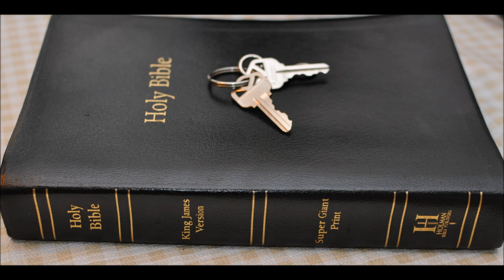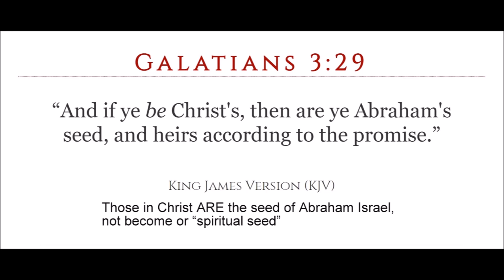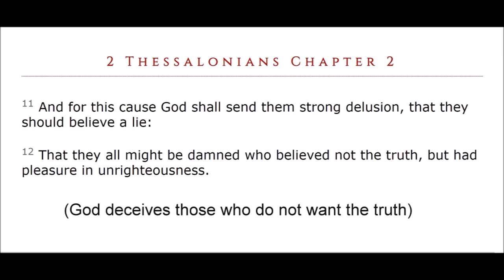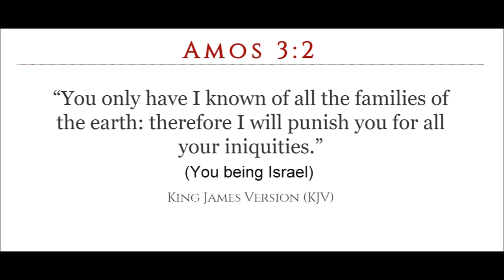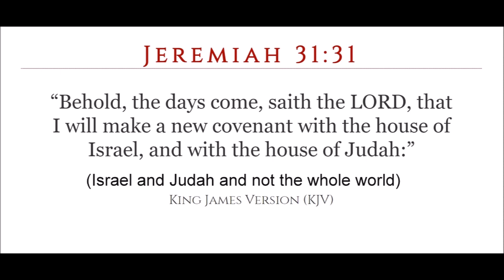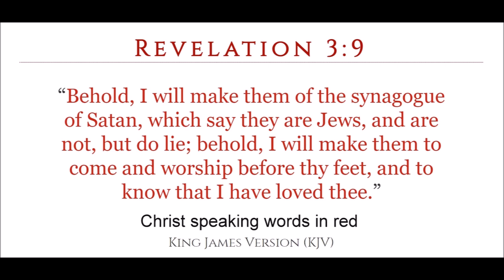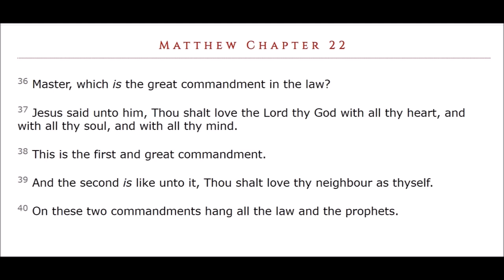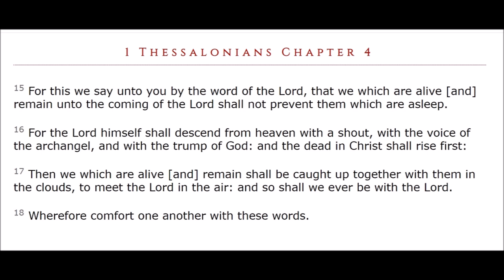Bible memory verses for that day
Memory Verses:   1 John Chapter 2: 22 Who is a liar but he that denieth that Jesus is the Christ? He is antichrist, that denieth the Father and the Son.

23 Whosoever denieth the Son, the same hath not the Father: (but) he that acknowledgeth the Son hath the Father also.

Galatians 3:29  “And if ye be Christ's, then ARE ye Abraham's seed, and heirs according to the promise.”

1 Corinthians Chapter 15:  51 Behold, I shew you a mystery; We shall not all sleep, but we shall all be changed,

52 In a moment, in the twinkling of an eye, at the last trump: for the trumpet shall sound, and the dead shall be raised incorruptible, and we shall be changed.

2 Thessalonians Chapter 2:  11 And for this cause God shall send them strong delusion, that they should believe a lie:

12 That they all might be damned who believed not the truth, but had pleasure in unrighteousness.

Amos 3:2  “You only have I known of all the families of the earth: therefore I will punish you for all your iniquities.”

Matthew 24:13   “But he that shall endure unto the end, the same shall be saved.”

Jeremiah 3:8   “And I saw, when for all the causes whereby backsliding Israel committed adultery I had put her away, and given her a bill of divorce; yet her treacherous sister Judah feared not, but went and played the harlot also.”

Jeremiah 31:31  “Behold, the days come, saith the LORD, that I will make a new covenant with the house of Israel, and with the house of Judah:”

Matthew 15:24  “But he (Jesus) answered and said, I am not sent but unto the lost sheep of the house of Israel.”

Revelation 3:9   “Behold, I will make them of the sin of Gog of Satan, which say they are whose, and are not, but do lie; behold, I will make them to come and worship before thy feet, and to know that I have loved thee.” (SINsored)

Romans 9:13   “As it is written, Jacob have I loved, but Esau have I hated.”

Matthew Chapter 22: 36 Master, which is the great commandment in the law?

37 Jesus said unto him, Thou shalt love the Lord thy God with all thy heart, and with all thy soul, and with all thy mind.

38 This is the first and great commandment.

39 And the second is like unto it, Thou shalt love thy neighbour as thyself.

40 On these two commandments hang all the law and the prophets.

Matthew Chapter 10:  32 Whosoever therefore shall confess me before men, him will I confess also before my Father which is in heaven.

33 But whosoever shall deny me before men, him will I also deny before my Father which is in heaven.

1 Thessalonians Chapter 4  15 For this we say unto you by the word of the Lord, that we which are alive and remain unto the coming of the Lord shall not prevent them which are asleep.

16 For the Lord himself shall descend from heaven with a shout, with the voice of the archangel, and with the trump of God: and the dead in Christ shall rise first:

17 Then we which are alive and remain shall be caught up together with them in the clouds, to meet the Lord in the air: and so shall we ever be with the Lord.

18 Wherefore comfort one another with these words.